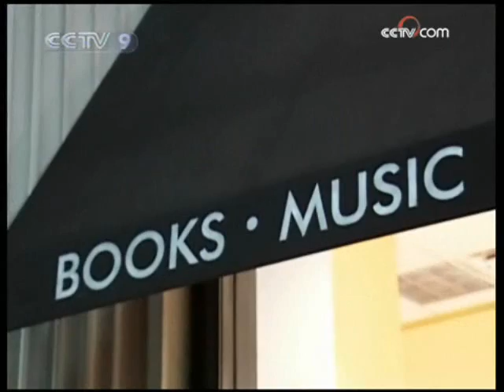Wall Street Chinese finding way out